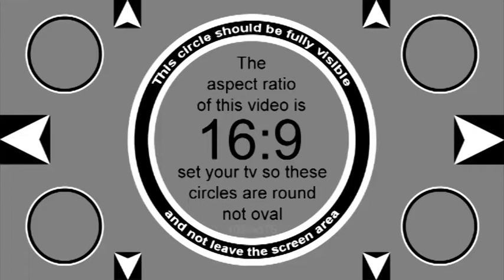Smallfield Bangers 7th April 2013 - Video 9